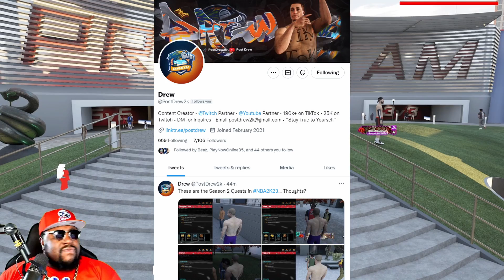I GOT CHALLENGED BY THE BEST POST SCORER IN NBA 2K23 (INTENSE)